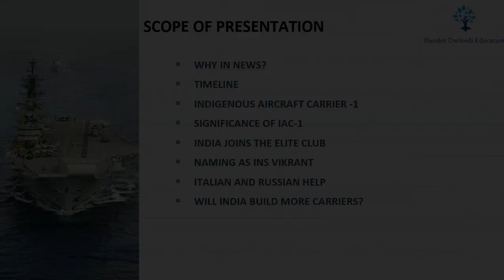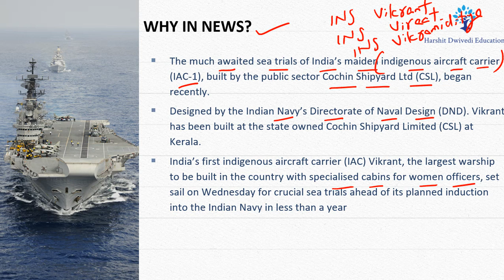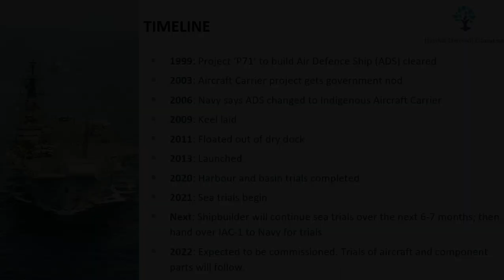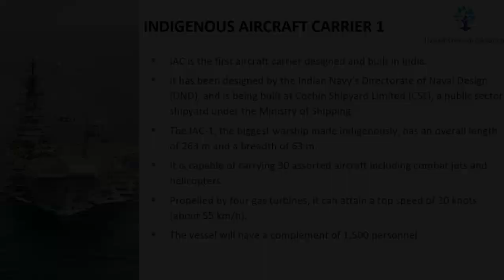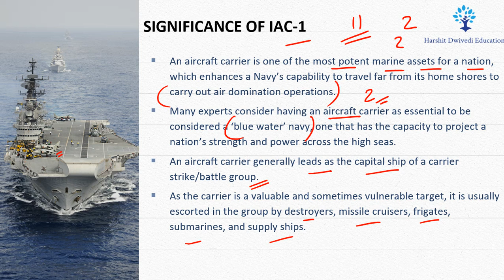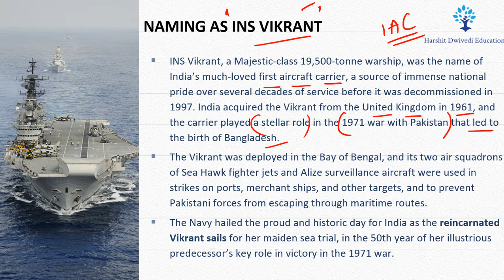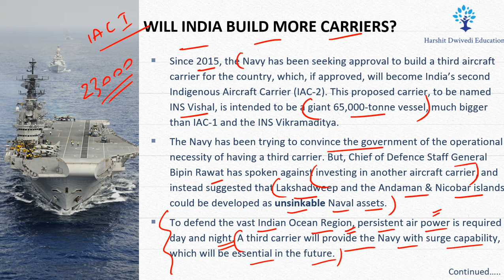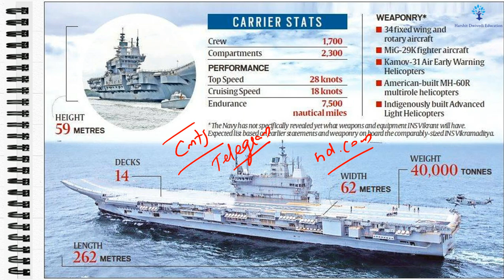INS VIKRANT - India's 1st Indigenous Aircraft Carrier, India Joins Elite Club of Nations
# Why the name INS Vikrant ?
# Timeline of building Aircraft Carriers in India
# India's Indigenous Aircraft Carrier